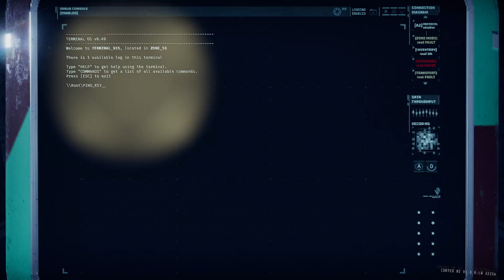YOU ARE NOTHING - GTFO | 会写代码了不起喽！